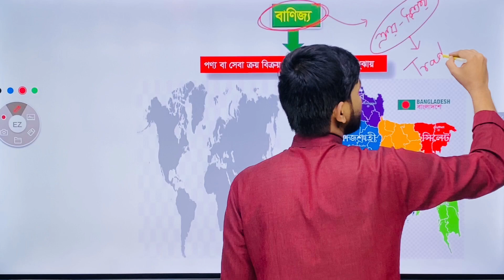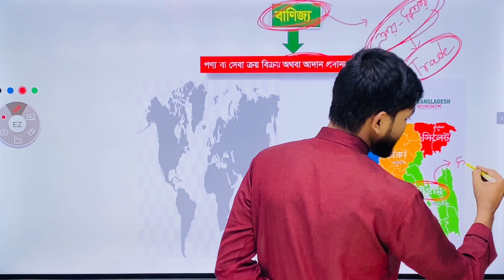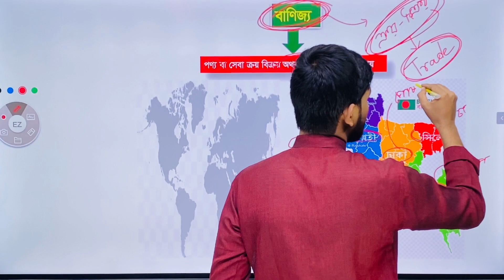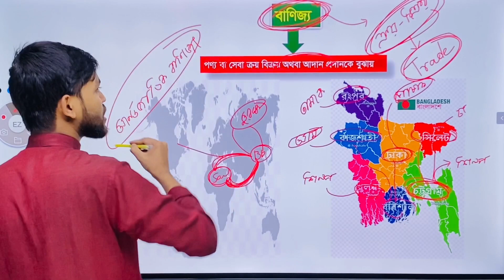বাণিজ্য । আন্তর্জাতিক বাণিজ্য । আন্তর্জাতিক বাণিজ্য এর ধারণা । Economics 2nd Paper Chapter 8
এই ক্লাসে বাণিজ্যের ইতিহাস আন্তর্জাতিক এবং অভ্যন্তরীণ বাণিজ্য সম্পর্কে বিস্তারিত ধারণা তুলে ধরা হয়েছে।

✅ নিয়মিত লাইভ এবং আপডেট সাজেশন পেতে নিচের লিংকে ক্লিক করে ফেসবুক গ্রুপে যুক্ত হবেনঃ

🔴 কোর্স সম্পর্কিত যেকোন বিষয় জানার জন্য হোয়াইটএ্যাপ্সে যোগাযোগ করুনঃ 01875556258 (Whatsapp)